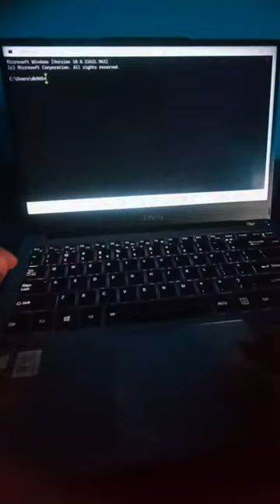hacker attitude status // hacker song // hacker attitude WhatsApp status